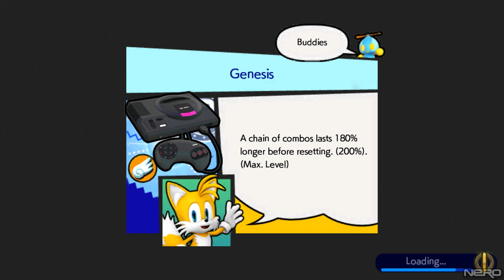Zagrajmy W Sonic Runners Revival- #9: Odcinek 14 i 15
W dzisiejszym odcinku przechodzimy odcinek 14 i 15.